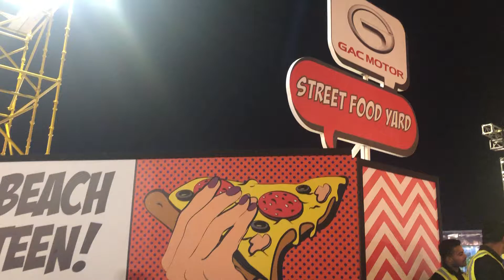March 7, 2020